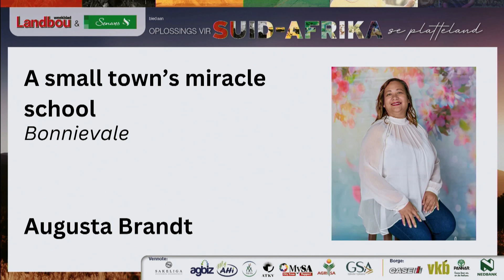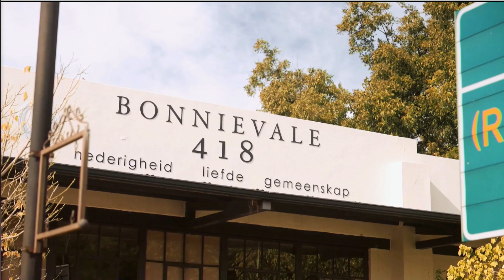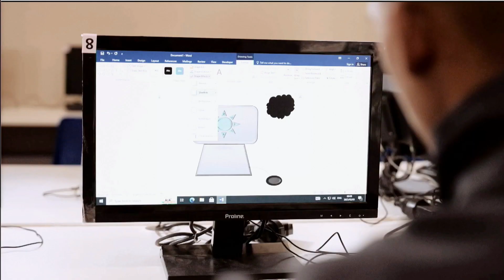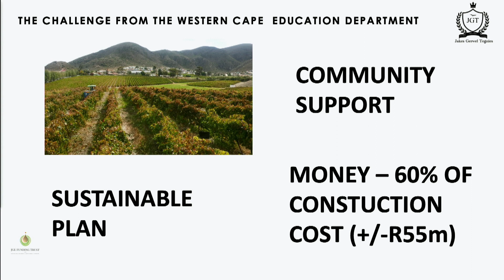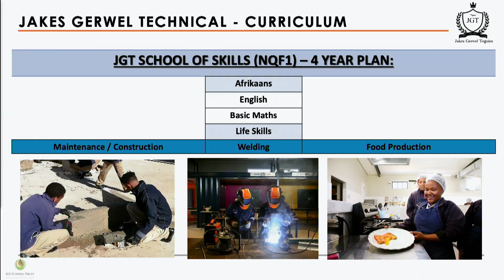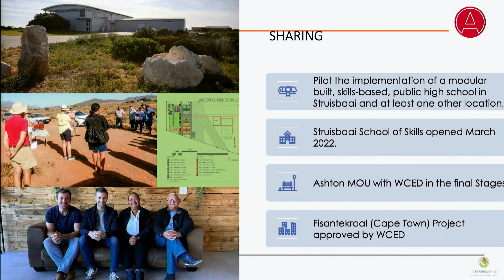Oplossings vir die Suid-Afrikaanse Platteland - Augusta Brandt (Jakes Gerwel- Tegniese Skool)